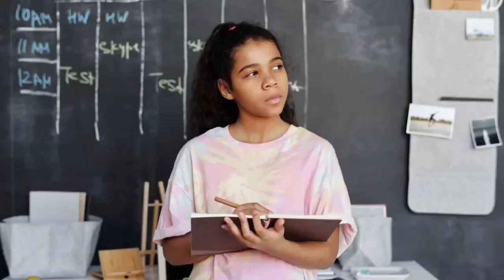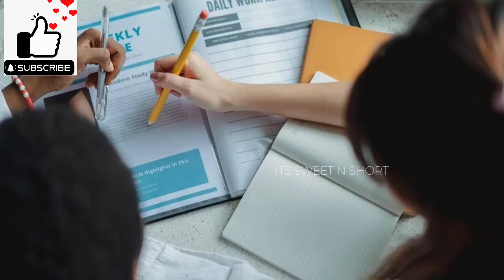ఆఫీస్ లో బాస్ తిట్టాడా..😐😐| motivation stories in Telugu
ఆఫీస్ లో బాస్ తిట్టాడా..😐😐| motivation stories in Telugu ‎@ITS SWEET N SHORT